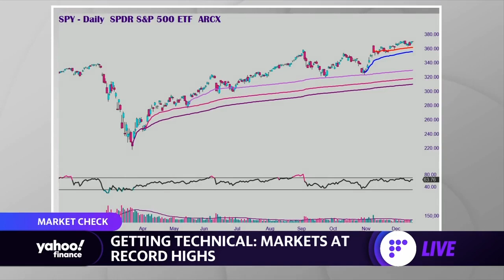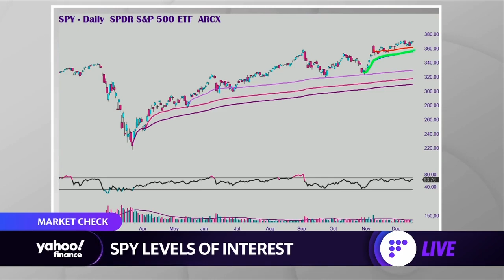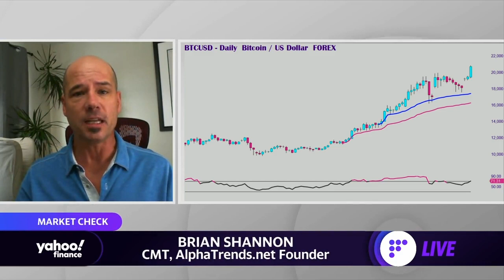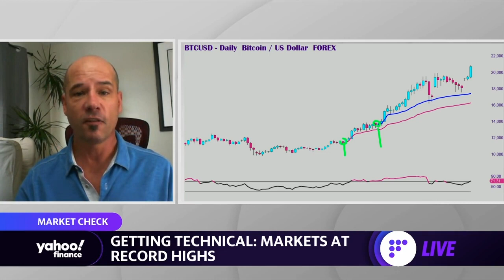What's driving the market to record highs?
Brian Shannon, CMT and founder of joins Yahoo Finance's Akiko Fujita and Jared Blikre is to breaks down what's driving the market to record highs.